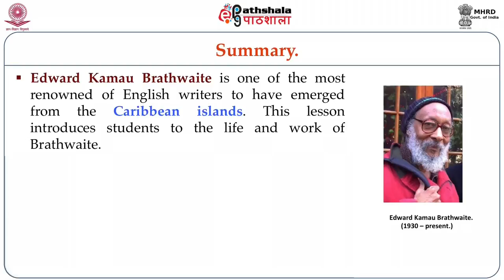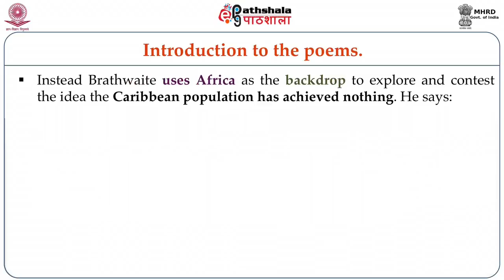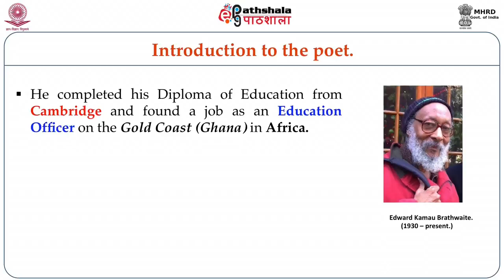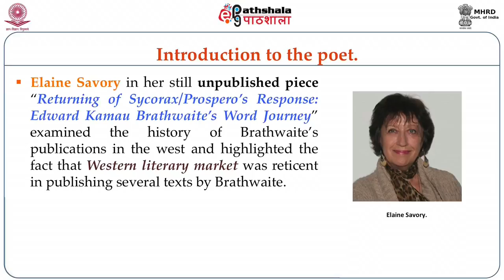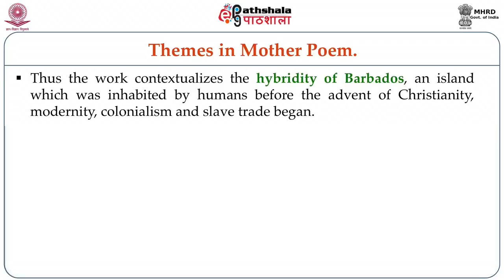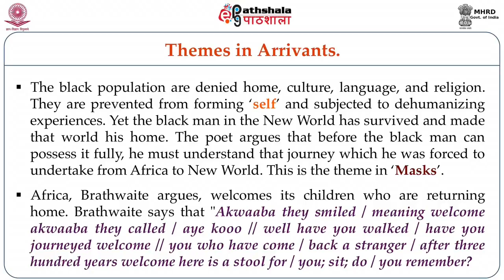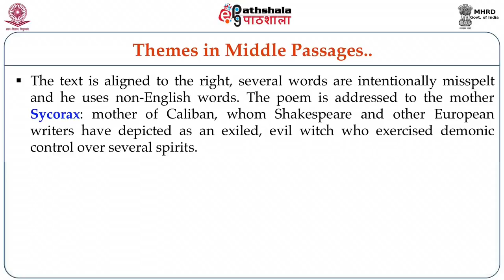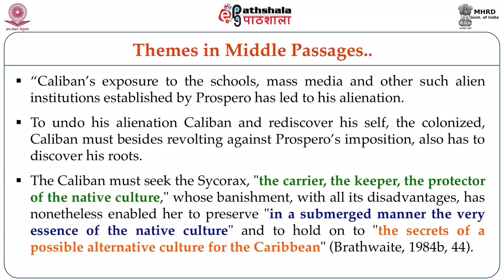Kamau Brathwaite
Subject:English